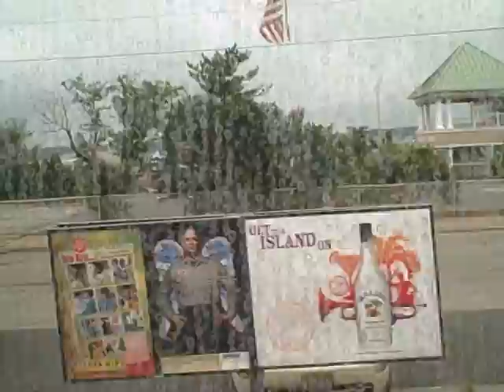Arriving in Belmar, NJ onboard NJT multilevels vestibule 7/14/10